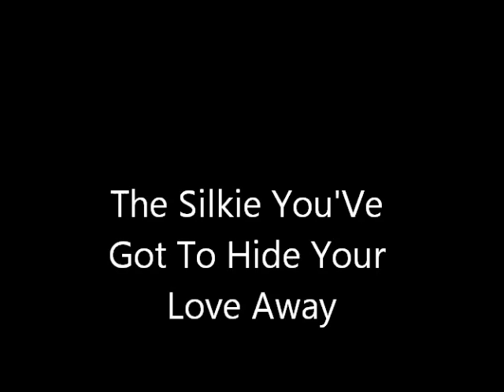The Silkie You'Ve Got To Hide Your Love Away